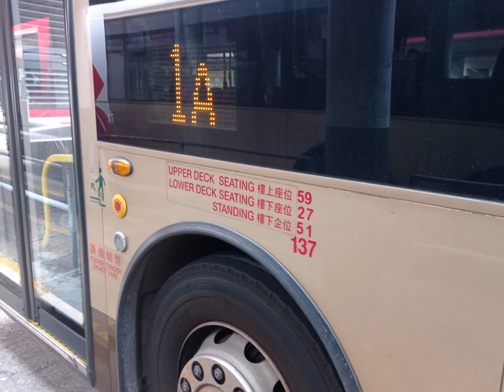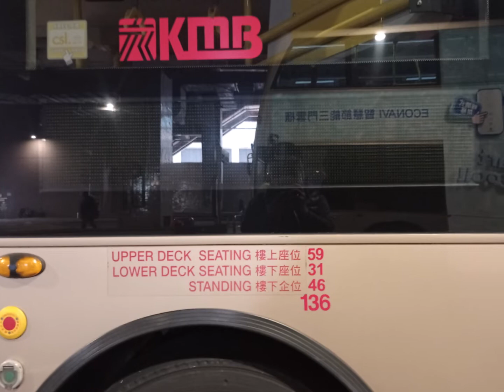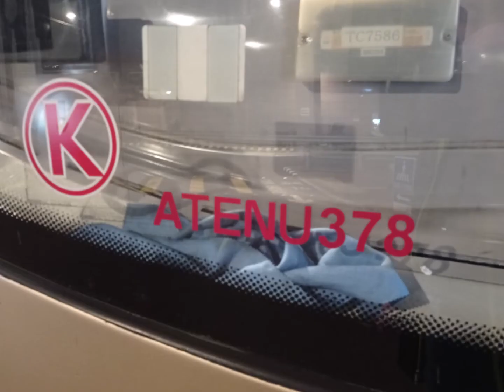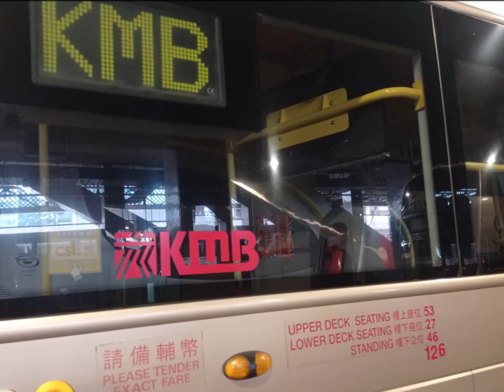九巴歐盟5期的巴士463